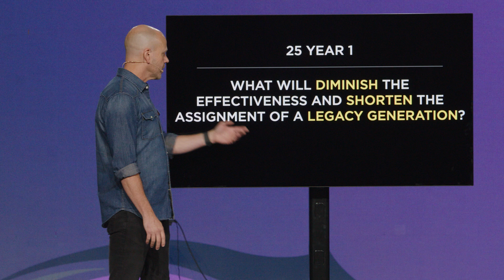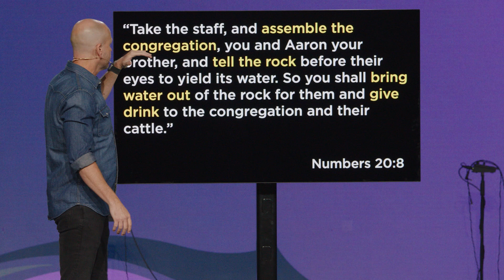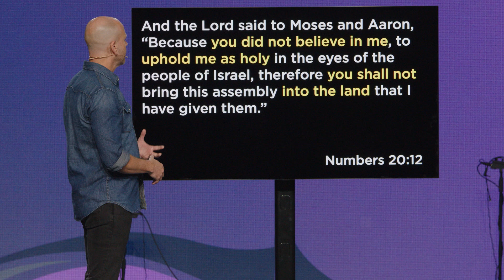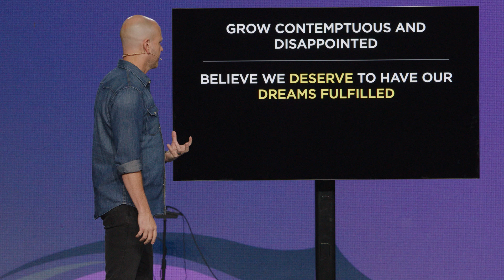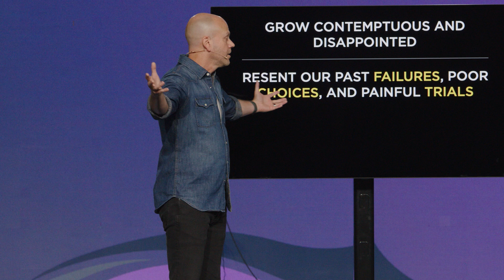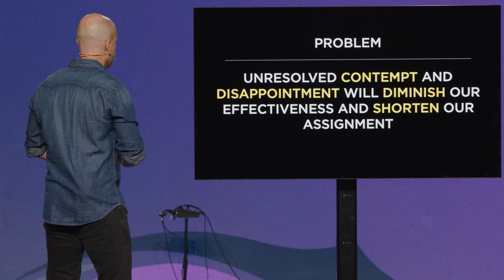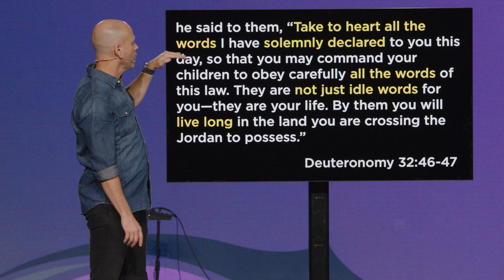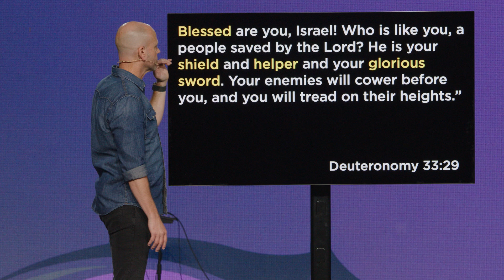How To Finish Well | 25 Year One | Pastor Jon Dupin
The Elder generations must continuously resolve contempt and disappointment to remain effective and finish well.